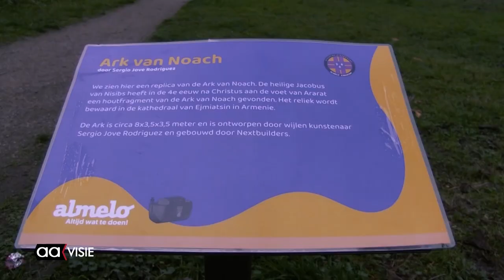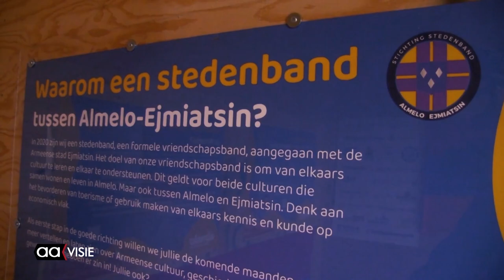Maandoverzicht december 2022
Dit is het maandoverzicht van het nieuws van december 2022. Als u een nieuwsbericht nog eens in zijn geheel wilt bekijken, klik dan op de link hieronder.